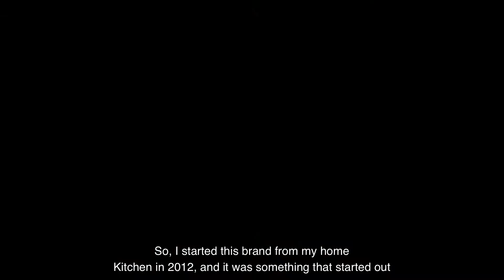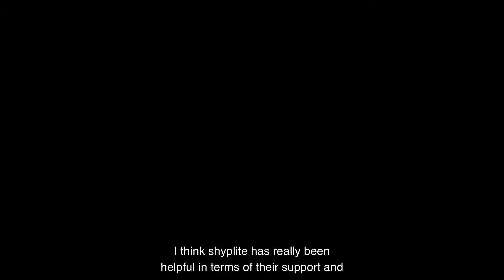Gourmet Jar Customer Testimonial By Blackpepper